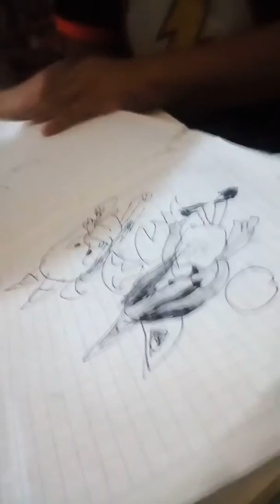30 de marzo de 2018